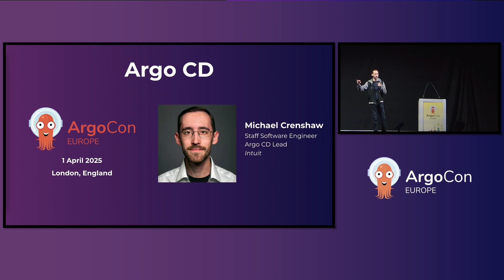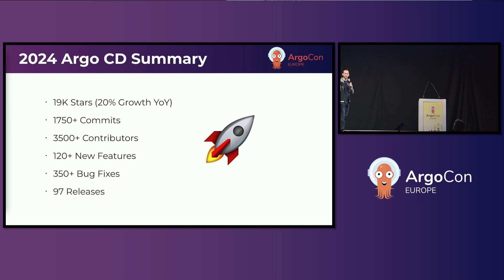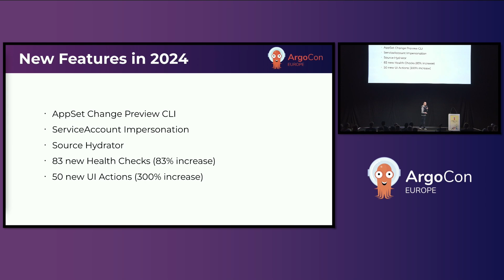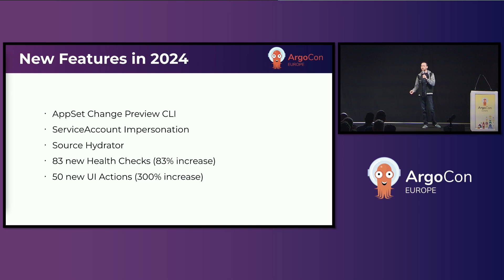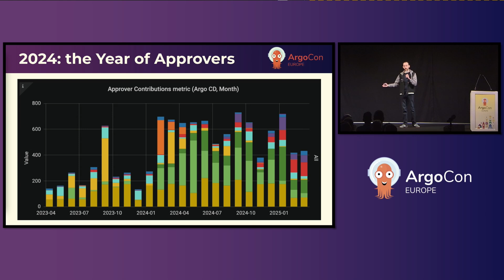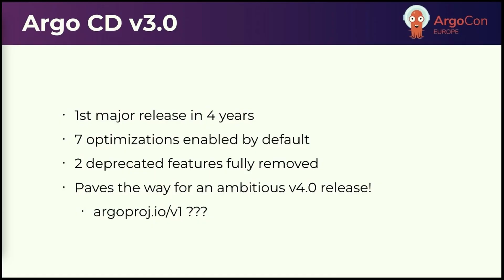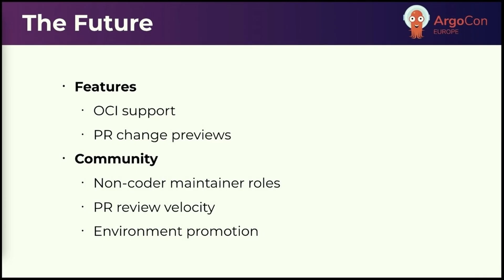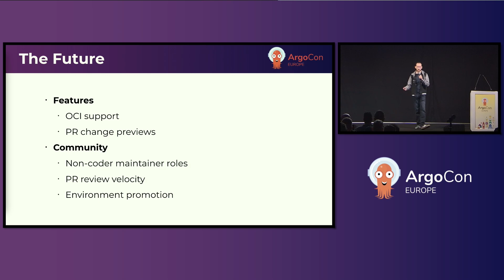Project Updates: Argo CD - Michael Crenshaw, Intuit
Don't miss out! Join us at our next Flagship Conference: KubeCon + CloudNativeCon events in Hong Kong, China (June 10-11); Tokyo, Japan (June 16-17); Hyderabad, India (August 6-7); Atlanta, US (November 10-13). Connect with our current graduated, incubating, and sandbox projects as the community gathers to further the education and advancement of cloud native computing.